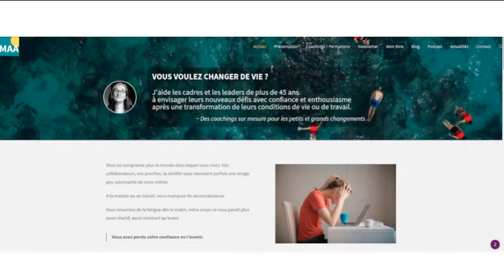[VLOG] Mon quotidien en Dordogne avec les animaux - 12 mai 2022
Je suis en Dordogne depuis le 8 mai où je fais du wwoofing chez un couple de septuagéniaux suisses. Je m'occupe des animaux de mes hôtes pendant qu'ils sont en déplacement pendant une petite semaine. Poules, paons, agneaux...Voici comment ça se passe !

➡ Si vous aussi vous voulez changer quelque chose dans votre vie, n'hésitez pas à consulter mon

🎁 Inscrivez-vous à la newsletter "Cap sur le changement" et recevrez tous les vendredis matin un article exclusif sur ce thème
En cadeau, vous recevrez mon petit livret qui vous apprendra 44 stratégies pour mieux prendre soin de vous !